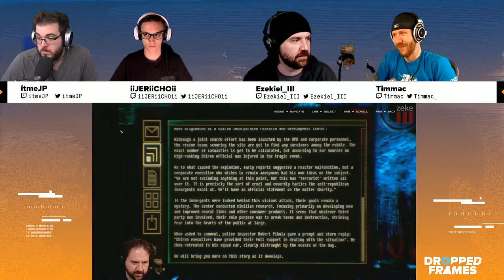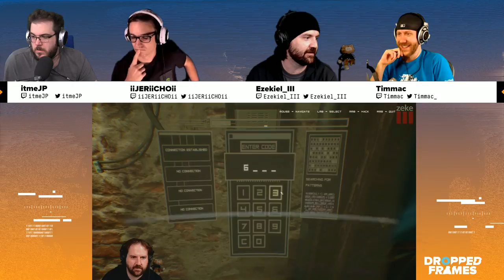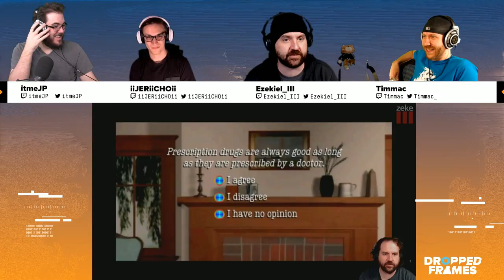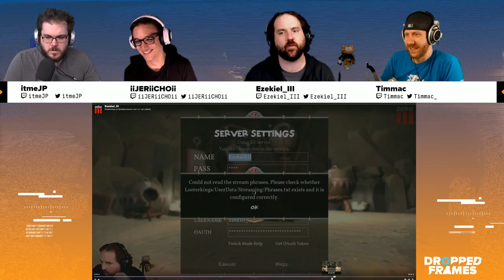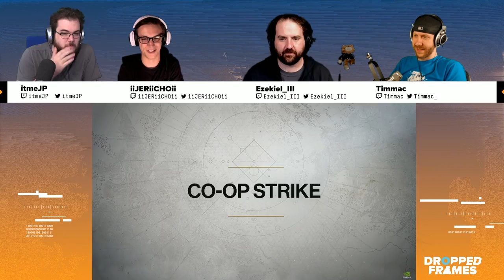Dropped Frames - Week 115 - Part 2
Dropped Frames is a show featuring hosts itmeJP, Ezekiel_III and CohhCarnage where they discuss the on goings of being a full-time streamer.